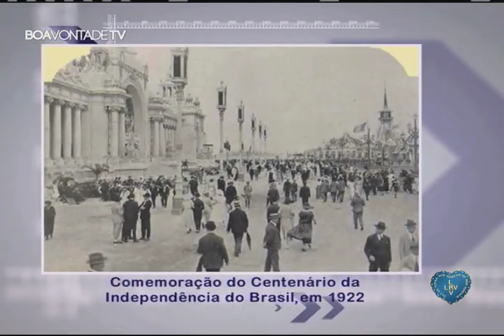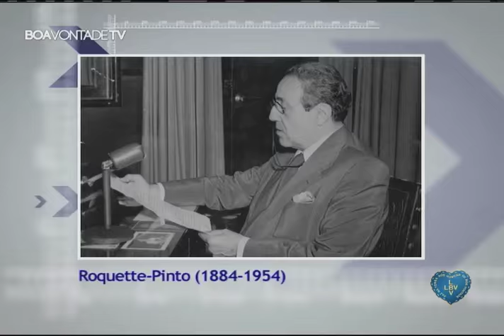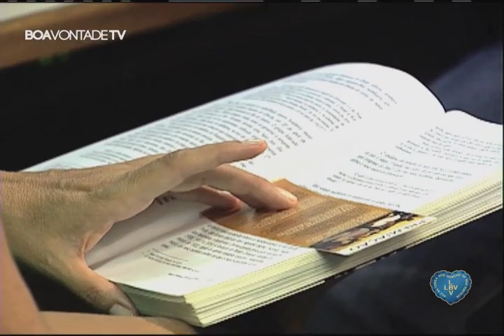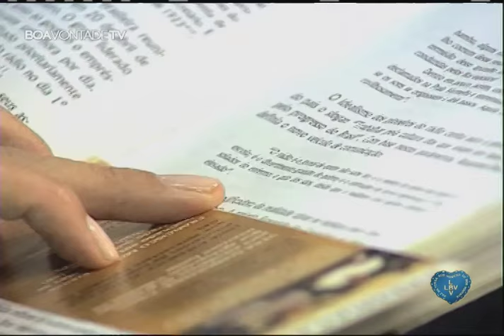A biografia de Roquette-Pinto (Parte 1/2)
Tema: A biografia de Roquette-Pinto
Convidada: Izani Mustafá - Doutora em Comunicação